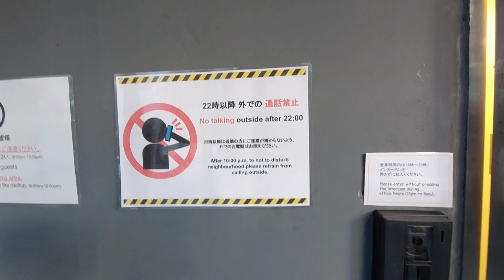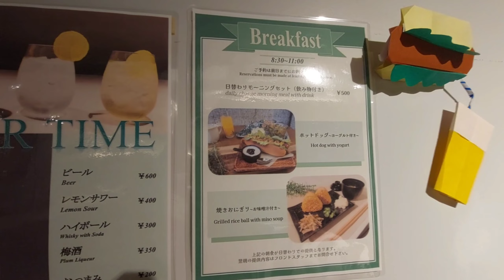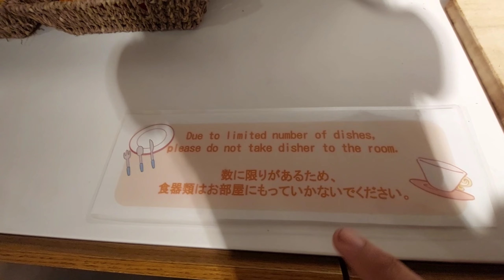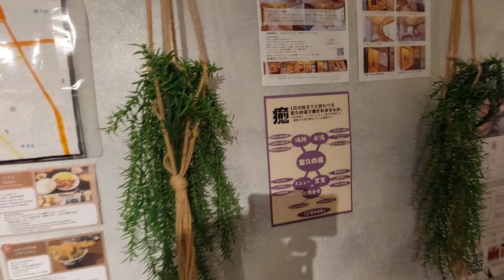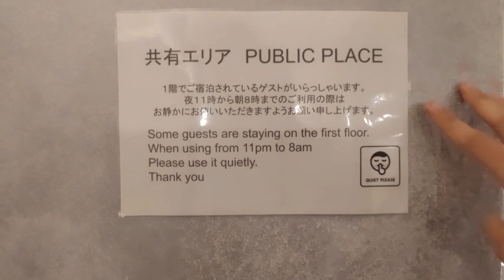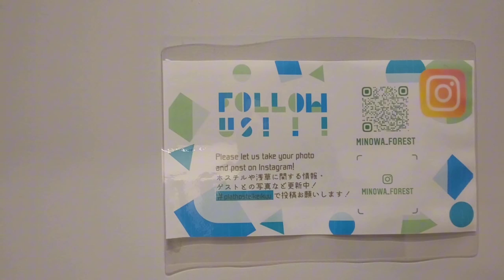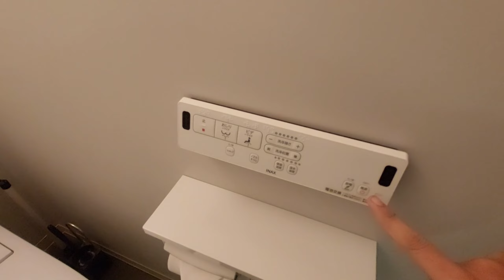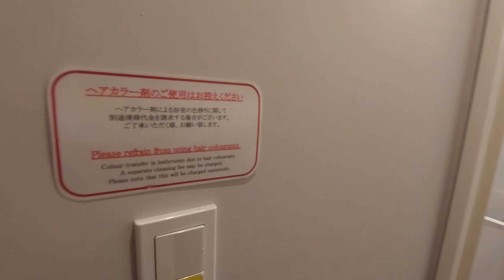🇯🇵 Where to stay in Tokyo Japan on a budget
In this video, I will take you with me to our budget hostel accommodation here in Tokyo, Japan.